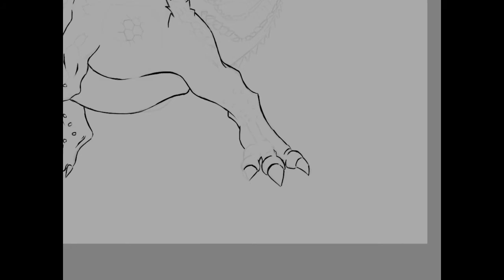Drawing Deviljho from Monster Hunter | Labyrinth Draw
drawing Deviljho from Monster Hunter Series on ipad pro 12.9 and apple pencil